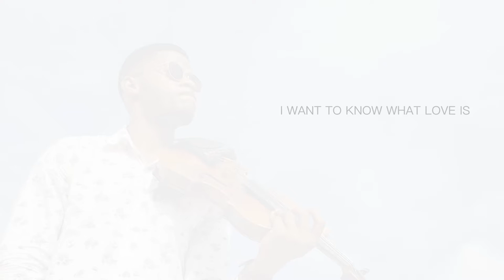Mariah Carey - I Want To Know What Love Is - Violin Cover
Hey guys, welcome back. here's a violin cover of 'I Want To Know What Love Is - Mariah Carey' by Toks Violin.

If this is your first time on the channel, welcome. I bring you the best violin covers of popular songs every week, so you wanna consider joining the channel family so you don't miss any bit of it.

I would like to hear what you think about this one in the comment section below. also, if you have specific songs you would want me to do a violin cover of, just drop them in the comments.